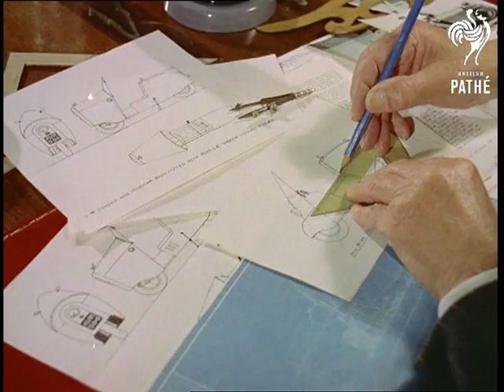Aircraft Pioneer Inventor (1957)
Rowlands Castle, Hampshire.

M/S of 80 year old Sir Alliott Verdon-Roe sat at a table in his study, there are various trophies and models around him; he is holding a pencil and opens a large sheet of paper on the table.  C/U as he smoothes it down and looks at it.  The narrator says he is an aircraft pioneer who, in 1908, was the first man in Britain to design and fly an aircraft.  C/U of a model of the biplane he flew.  C/U of his face looking at some plans, C/U of the plans on his desk, these are for a new car which he has invented.  He picks up a set square and starts drawing on the designs.  C/U of two medals on the desk, one is to commemorate the first flight of an all British aeroplane and the other was given to him by the Americans for his pioneering services to aviation.

C/U of a portrait on the wall of a young man in an R.A.F. uniform, this is his son Squadron Leader Eric Alliott Verdon-Roe. C/U of another portrait of a young man with a moustache, he is also in R.A.F. uniform,  this is his other son, Squadron Leader Ligton Verdon-Roe D.F.C.  Both sons were killed during World War Two.  M/S of Sir Alliott at his desk working on his plans.  C/U of his face, C/U of him using a compass on his designs.  M/S of his sideboard with a big ornate lamp in the middle, it also has a model aeroplane on it and a portrait of a biplane as well as a trophy and a photograph.  M/S of Sir Alliott getting up from his desk with his design.

Exterior.  L/S of the house.  His daughter, Patricia, is sitting on the patio under a sunshade reading.  He comes out of the house, looks at Patricia, and points to his paper.

He walks down towards the garden where his new design is waiting.  It is a 60 mph 'Bicar' which is square and silver with a windscreen and two wheels and resembles a big scooter.   He picks up a tool and takes it over to the car.    C/U of him adjusting the dials and handlebars.  M/S as he lifts the lid on the back half of the car and takes out his flat cap, C/U as he puts it on his head.

C/U of Patricia reading, she is wearing a big white hat.  L/S of Sir Alliott on his scooter, he starts it up and rides down the garden.  C/U as Patricia looks up to watch him.  L/S of Sir Alliott speeding round the garden.  C/U of Patricia looking back at her paper.  M/S of a bicycle stood up on the lawn, Sir Alliott rides into the frame and gets off his Bicar.  He walks over to the bicycle and takes a pair of bicycle clips off the saddle.  C/U of him putting the clips on his trousers.  M/S as he wheels the bicycle further down the garden, he then climbs on it the wrong way round, with his back towards the handlebars.  He puts his hands on the handlebars behind him and his feet on the pedals and starts to cycle.  C/U of him cycling, the camera pans down to show his feet pedalling, it then moves back up to show his face.
 FILM ID:67.1